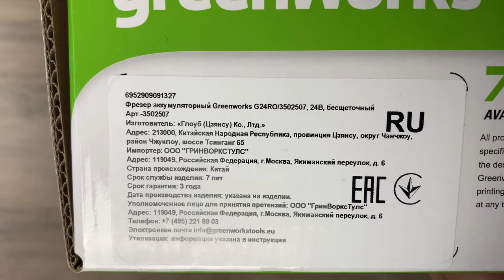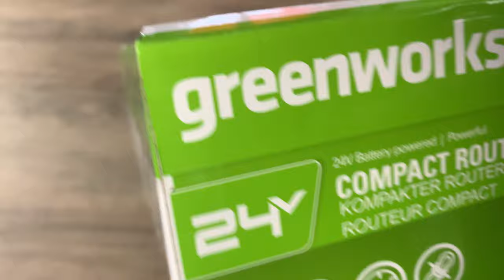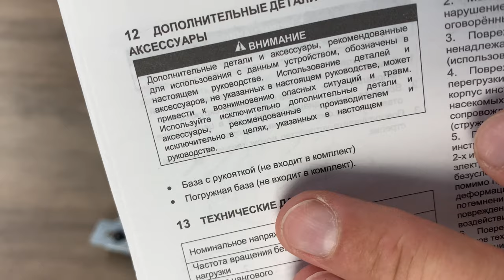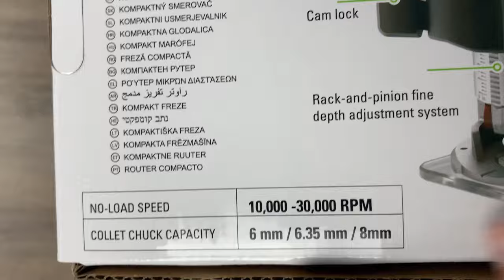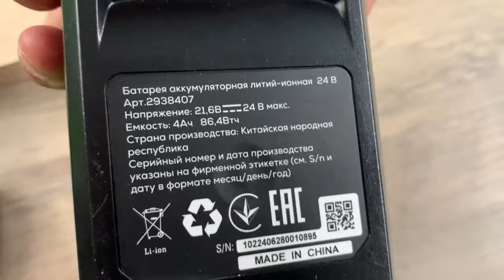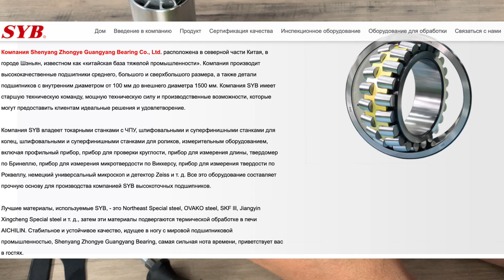Фрезер аккумуляторный GREENWORKS G24RO 24V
Фрезер аккумуляторный Greenworks G24RO (3502507), 24 V, бесщёточный, без АКБ и ЗУ

Аккумуляторный фрезер Greenworks G24RO предназначен для выполнения множества работ в дали от розетки, таких как: фрезерование по шаблону, врезка петель, фрезерование кромок, обрезка свесов после оклейки, выравнивание торцов полок, срезание заглушек, резка листовых материалов, художественная резьба, фрезеровка отверстий, обработка посадочных мест под инкрустации и многих других интересных работ.

Корпус из фрезерованного алюминиевого литья под давлением надёжно фиксирует кромочную базу и внутренние элементы конструкции фрезера.

Для настройки инструмента под выполняемую задачу фрезер имеет регулировочное колесо с пятью (5) положениями, которым пользователь регулирует частоту вращения фрезы в диапазоне 10 000–30 000 об/мин.

Аккумуляторный кромочный фрезер Greenworks G24RO построен на основе производительного и надёжного бесщёточного двигателя DigiPro™, который эффективно использует энергию аккумулятора и не теряет мощность под нагрузкой, обеспечивая неизменно высокую скорость фрезеровки.

Работой инструмента управляет Greenworks Intelligent Power – инновационная система контроля и управления батареей, инструментом и зарядным устройством обеспечивающая максимальную производительность и долгий срок службы.

Комфорт и безопасность во время работы обеспечивают встроенные функции, такие как плавный пуск, поддержка частоты вращения под нагрузкой, защита от перегрева и от перегрузки.

Встроенная LED-подсветка рабочей зоны повышает точность работ и информирует пользователя о срабатывании систем защиты.

Для удобной смены оснастки фрезер оснащён блокировкой шпинделя.

В комплекте с аккумуляторным кромочным фрезером Greenworks G24RO поставляется кромочная база с точной настройкой глубины фрезерования, с фиксатором параллельного упора, с нескользящим покрытием корпуса в месте хвата для уверенной и точной работы.

Для работы в помещениях с минимальным разлётом пыли в комплект входит адаптер для подключения пылесоса.

Для выполнения прямолинейного фрезерования и фрезерования по радиусу в комплект поставки фрезера Greenworks G24RO входит параллельная направляющая.

Технические данные:

Платформа POWERALL 24 V;

Тип двигателя: бесщёточный DigiPro;

Число ступеней регулировки частоты вращения: 5;

Частота вращения: 10 000 / 15 000 / 20 000 / 25 000 / 30 000 об/мин;

Поддержка частоты вращения под нагрузкой;

Шпиндель опирается на два шарикоподшипника;

Регулируемый рабочий ход фрезы: 20 мм;

Шаг настройки глубины фрезерования: 1 мм;

Цанговый зажим: 6,35 мм (1/4’’);

Зажимные цанги в комплекте: 6 / 6,35 / 8 мм;E63

Резка отверстий (мин./макс.) с параллельным упором: 70 / 221 мм;

LED-подсветка рабочей зоны;

Защита от случайного пуска;

Плавный пуск;

Защита от перегрузки;

Защита от перегрева;

Автоматическое выключение;

Масса без АКБ: 1,3 кг.

Набор фрез арт. 2953207 приобретается отдельно.

Устройство совместимо со всеми АКБ платформы Greenworks POWERALL 24 V;

Гарантия на устройство 3 года;